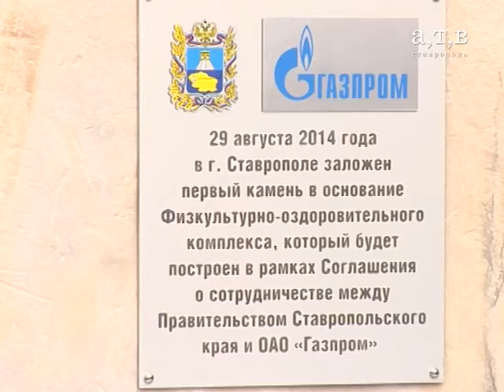Ставрополь «День города» часть 1 11.09.2014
Гость программы: глава администрации Ставрополя Андрей Джатдоев